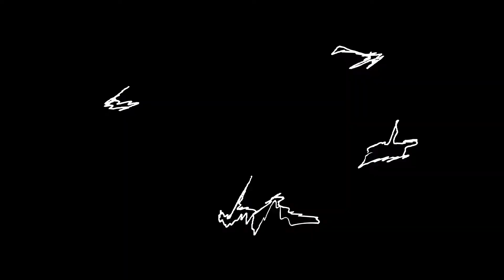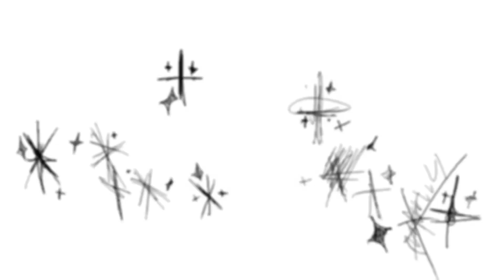ANIMATION REEL 2021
Well that was a fun year, and a fast one. I hope 2022 is as exciting (animation wise) as this one I really do, cya!